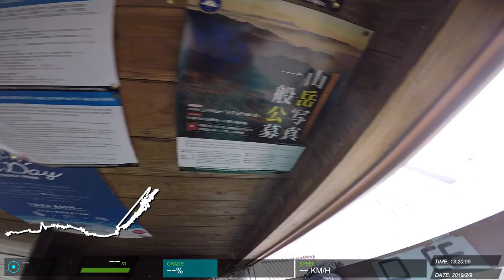20190209 白馬 滑雪紀錄 #53 (Z)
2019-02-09 八方尾根ski場 Zordius.